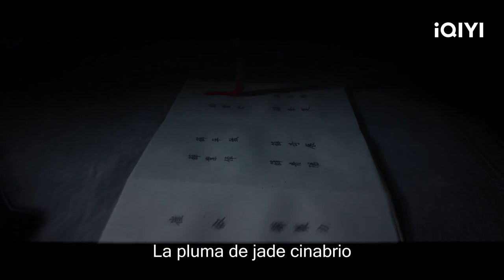Tráiler | El Palacio de Kunning | Story of Kunning Palace | Bai Lu,Zhang Linghe | iQIYI Spanish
【Cast】Bai Lu,Zhang Linghe
【Descripción】El drama chino original de iQIYI "El Palacio de Kunning" está basado en la novela "Kunning" de Shi Jing, dirigida por Zhu Ruibin. El reparto incluye a Bai Lu ("Ordinary Greatness", "One and Only"), Zhang Linghe ("Love Between Fairy and Devil", "Flourish in Time") y Wang Xingyue ("Delicacies Destiny"). Jiang Xuening (interpretada por Bai Lu) astutamente se convierte en reina, pero se ve obligada a suicidarse durante un levantamiento en el palacio. Su sueño es escapar del poder y controlar su vida. Pero de alguna manera, se convirtió en compañera de estudio en el palacio, la alumna del tutor imperial Xie Wei (interpretado por Zhang Linghe). Salvan estratégicamente a la familia Yan de la crisis de la "Ceremonia de la Corona de Sangre". Después de la agitación, Jiang Xuening se involucra en un plan para eliminar a los rebeldes. Ella y Zhang Zhe (interpretado por Wang Xingyue) se infiltran en el campo enemigo, pero no pueden permanecer juntos. Mientras el Estado de Yue invade, la princesa Shen Zhiyi (interpretada por Liu Xiening) busca un matrimonio diplomático. Para rescatar a su amiga, Jiang Xuening se une a Xie Wei en una campaña contra Da Yue. En medio de la crisis, Xie Wei protege a Jiang Xuening a un gran costo y se desarrolla un vínculo romántico. Surge una conspiración mayor que revela la verdad de los acontecimientos que involucraron al Príncipe del Sur hace veinte años. Jiang Xuening y Xie Wei unen fuerzas, descubren la verdad y su amor prevalece. La serie estará disponible en iQIYI International (iq.com).